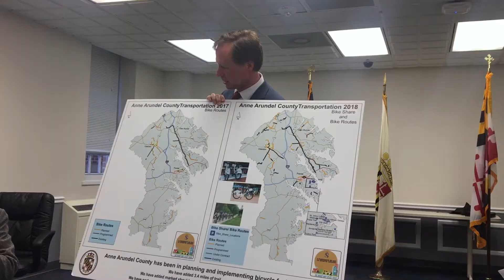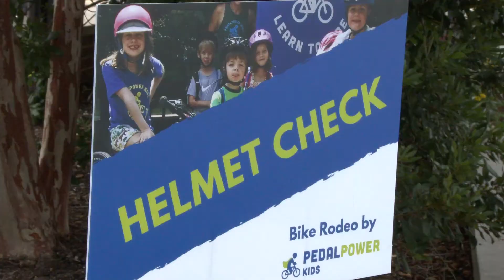Joint Bicycle Friendly Community Award Feb 12 2019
Anne Arundel County & Annapolis Joint Bicycle Friendly Community Award